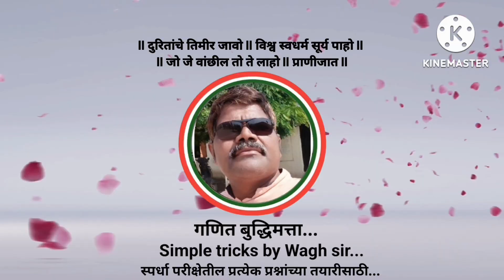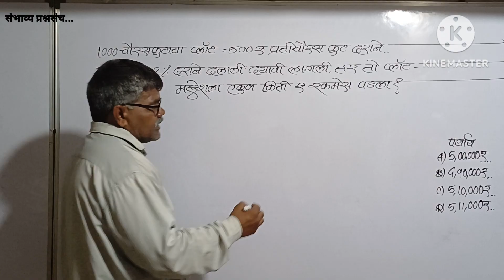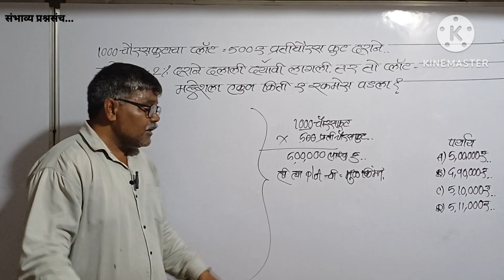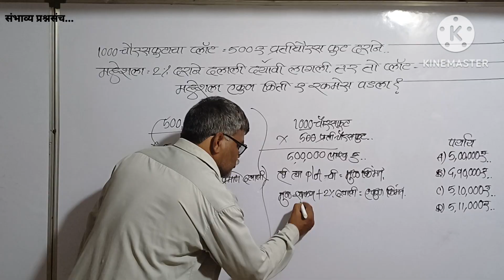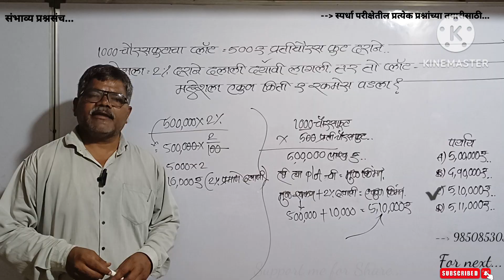1000चौ.फुटाचा प्लॉट 500₹ प्रति चौ.फुट दराने महेशने 2% दराने दलाली लागली. तर प्लॉटची एकूण किम्मत ₹?